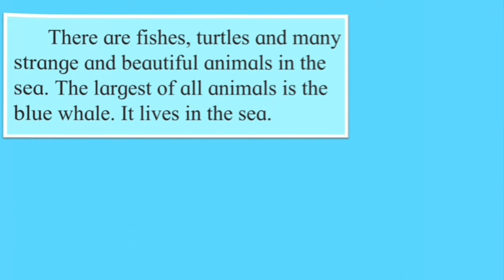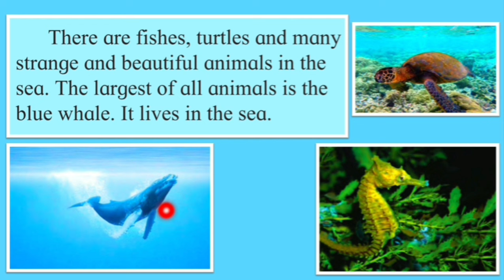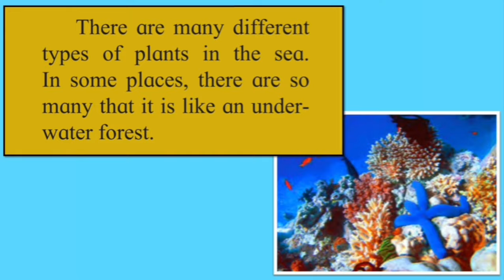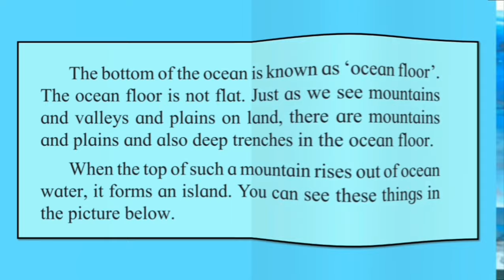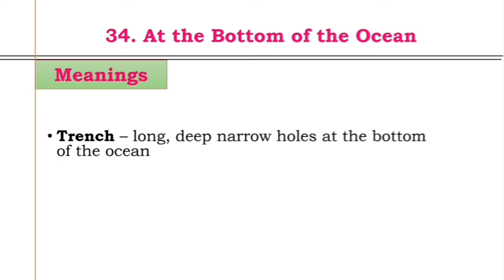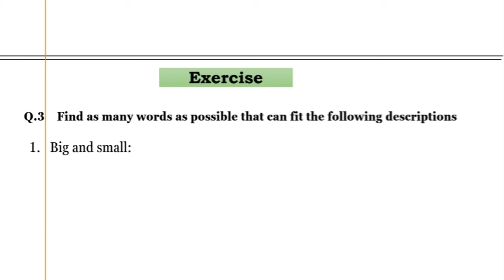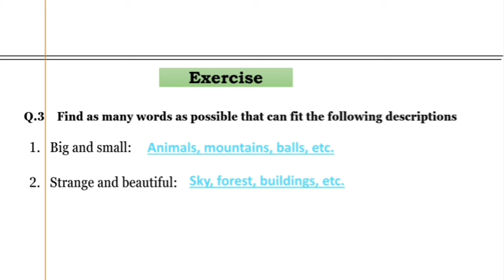At the Bottom of the Ocean | 3rd standard | lesson 34 | English Balbharati | Maharashtra State Board